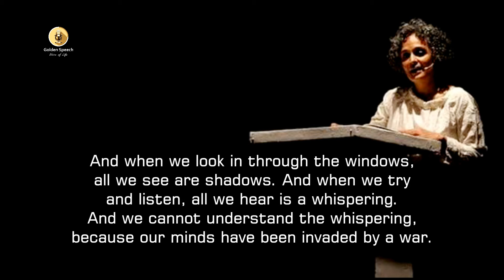Arundhati Roy Quotes English 048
. “And when we look in through the windows, all we see are shadows. And when we try and listen, all we hear is a whispering. And we cannot understand the whispering, because our minds have been invaded by a war. A war that we have both won and lost. The very worst sort of war. A war that captures dreams and re-dreams them. A war that has made us adore our conquerors and despise ourselves.”